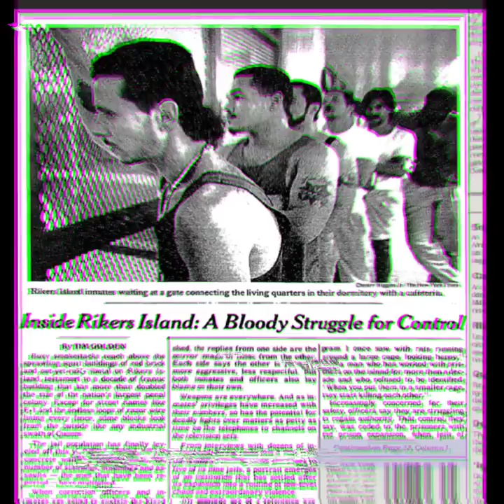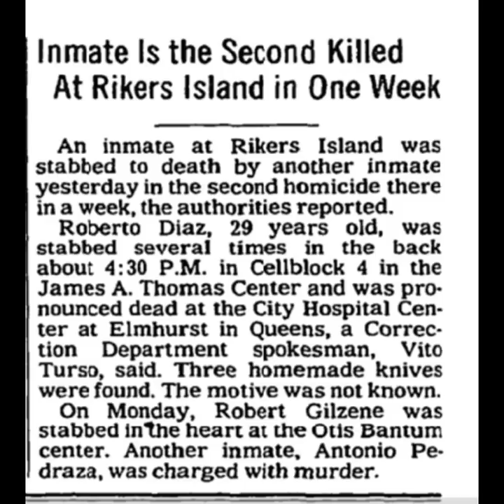ICE PICKS IN MOD 9, NEW KID STABBED, THE WORST ADOLESCENT HOUSE ON RIKERS ISLAND - L. FAMOUS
The great L. famous is back with another bronx rikersisland jail story